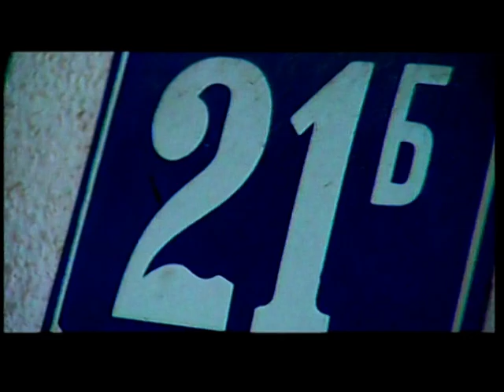Robert Bilbilov i Aneta Kacurkova - April (Official video)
by Tomato Production